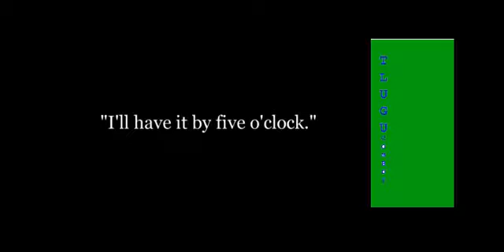Charlie Chaplin Comedy Video